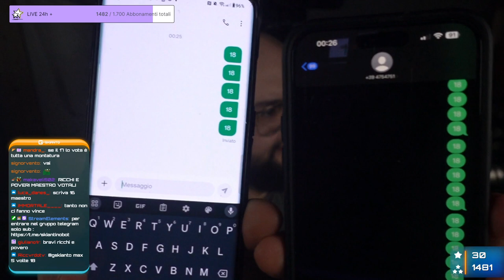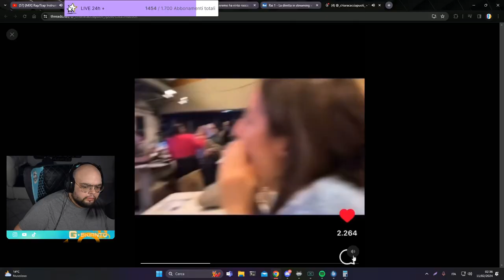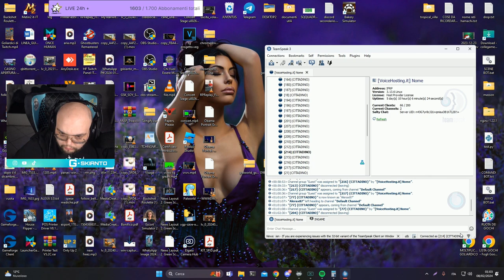NON FACCIA SCHERZI 😲 - BEST OF GSKIANTO